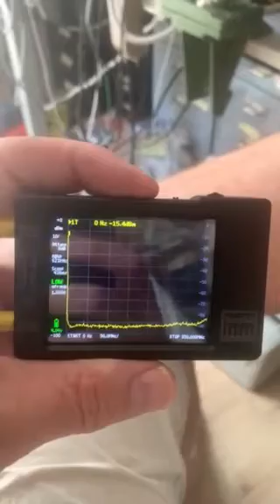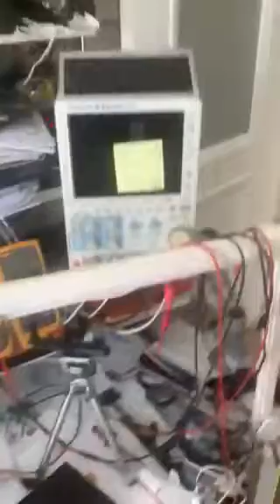Zelfbouw! TinySA, spectrum-analyzer & TCXO voor QRP Labs WSPR transceiver door PA3BKL